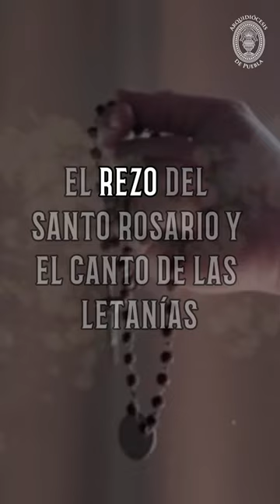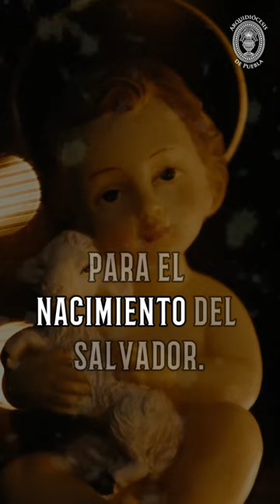Revive las verdaderas posadas - Arquidiócesis de Puebla